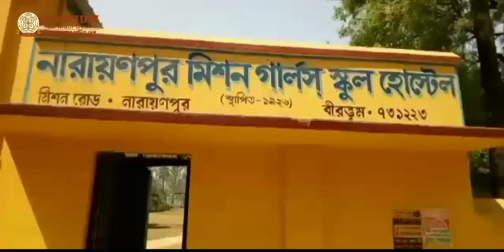Good Friday celebration | গুড ফ্রাইডে পালন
রামপুরহাট থানার নারায়ণপুর মিশন গার্লস হাই স্কুলের হোস্টেলের গির্জায় পালন করা হলো 'গুড ফ্রাইডে’। গতকালকের এই দিনটিতে এলাকার খ্রিস্ট ধর্মের বিভিন্ন মানুষ অংশগ্ৰহণ করেন বাইবেল পাঠ থেকে শুরু করে প্রার্থনা করা হয়।
'গুড ফ্রাইডে’  বা “শুভ শুক্রবার” মূলত খ্রিষ্টানদের দ্বারা পালিত একটি ধর্মীয় ছুটির দিন। এই উৎসবের অপর নাম ‘হোলি ফ্রাইডে’ বা ‘পবিত্র শুক্রবার’, ‘ব্ল্যাক ফ্রাইডে’ বা ‘কালো শুক্রবার’ বা ‘গ্রেট ফ্রাইডে’ বা ‘মহান শুক্রবার’ নামেও পরিচিত। যিশু খ্রিষ্টের ক্রুসবিদ্ধকরণ, মৃত্যু ও সমাধিমন্দির থেকে তাঁর পুনরুজ্জীবনের স্মরণে এই দিনটি পালিত হয়। পবিত্র সপ্তাহে ইস্টার রবিবারের পূর্ববর্তী শুক্রবারে প্যাস্কাল ট্রিডামের অংশ হিসেবে এই উৎসব পালিত হয়। প্রায়শই গুড ফ্রাইডে ইহুদিদের উৎসব পাসওভারের সঙ্গে একই দিনে উৎযাপিত হয়ে থাকে। বিভিন্ন বছরে এই দিনটি বিভিন্ন দিন হলেও সাধারনত ২০ মার্চ থেকে ২৩ এপ্রিলের মধ্যে পড়তে দেখা যায়৷ খ্রিস্টের ক্রুশবিদ্ধ হওয়ার দিনকে কেন ‘গুড ফ্রাইডে’ বা শুভ শুক্রবার বলা হবে তা নিয়ে কিছুটা প্রশ্নও ওঠে৷ কারণ এমন যন্ত্রণাদায়ক অবসানের মধ্যে ‘শুভ’টা কোথায়? বিশেষত জার্মানি সহ বেশ কিছু স্থানে এই দিনটির নাম ‘বেদনাময় শুক্রবার’। তবে এমন নামকরণের একটা ব্যাখ্যা রয়েছে৷ মনে রাখতে হবে, খ্রিস্টধর্মের আদি পর্বের ইতিহাসে বিস্তর লোক কাহিনি ও উপকথা জড়িয়ে রয়েছে। ইংরেজি নামটির একটি ব্যাখ্যা হল, এটি ‘গড’স ফ্রাইডে’র পরিবর্তিত রূপ। আবার, পবিত্র (‘হোলি’ বা ‘পায়াস’) অর্থে প্রাচীন ইংরেজিতে ‘গুড’ শব্দটি ব্যবহৃত হত, নামটা সেখান থেকেও এসে থাকতে পারে। এটিই ইস্টার পরবের প্রধান দিন। এই পর্বটি শেষ হয় ইস্টার সানডে’তে, যিশুর পুনরুত্থানে। ইস্টারের দিনক্ষণ নিয়ে এক কালে নানা মত ছিল, গোড়ায় ‘স্প্রিং ইকুইনক্স’ বা মহাবিষুব-এর সময় এই উৎসব পালন করা হত। সেই মতো প্রথমে ধরা হয়েছিল, যিশু ৩৩ খ্রিস্টাব্দে ক্রুশবিদ্ধ হন, তখন গুড ফ্রাইডে পালন করা হত ৩ এপ্রিল, অর্থাৎ একেবারে আজকের তারিখটিতেই। এদিকে আবার আইজাক নিউটন গ্রহ-নক্ষত্রের গতিবিধি মেপে সময়টাকে ৩৪ খ্রিস্টাব্দে নিয়ে আসেন।
ভিডিও ও তথ্যঃ অক্ষয় ধীবর